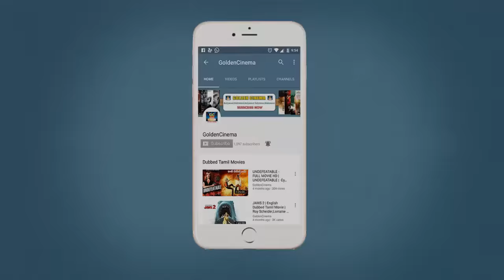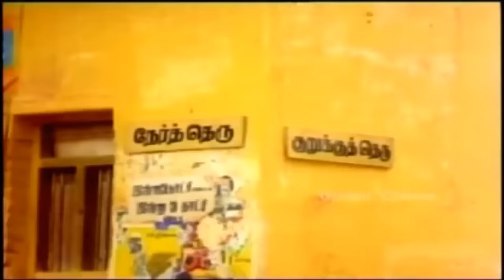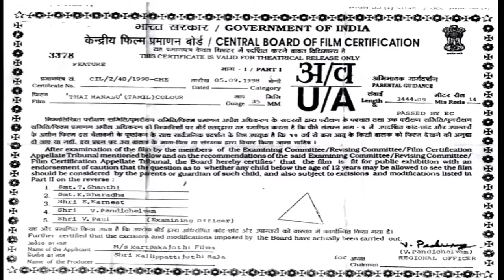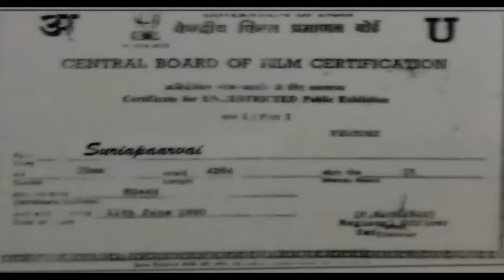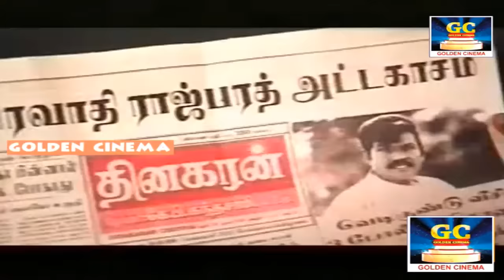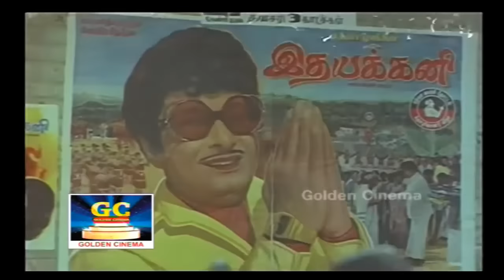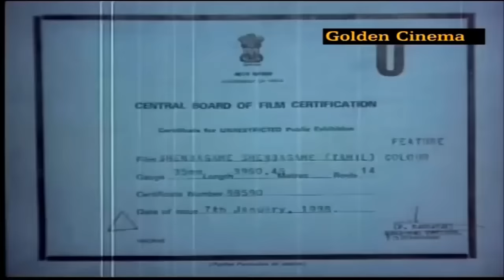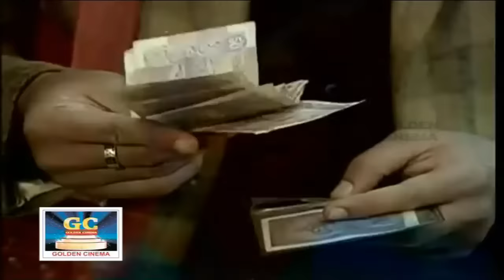கவுண்டமணி செந்தில் காமெடி எக்ஸ்பிரஸ் | GOUNDAMANI SENTHIL COMEDY EXPRESS | TAMIL COMEDIES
Enjoy by watching the exclusive evergreen comedy collection of Gondamani and Senthil comedy scenes Only in "
Rhythmzone" Youtube Channel.

"Rhythmzone"